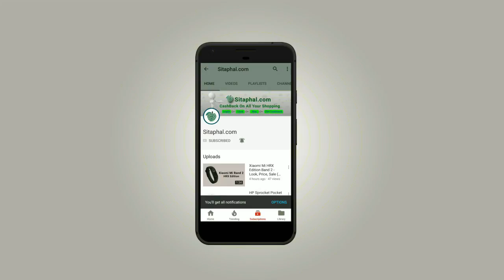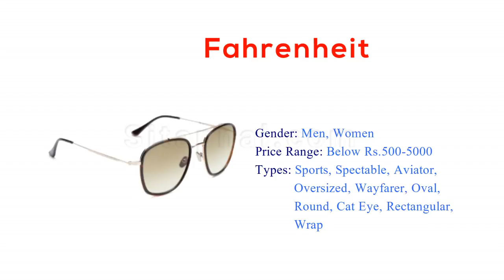Top 10 Best sunglasses brands in India (2018) - Ideal for Men & Women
Get Free sunglasses with Extra Cashback. Hurry up! Limited Peroid Offer.